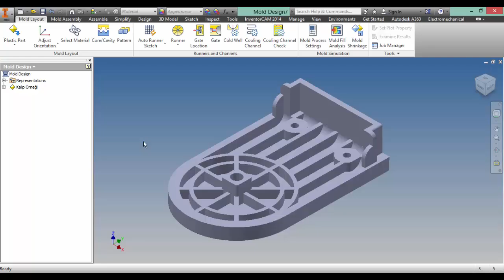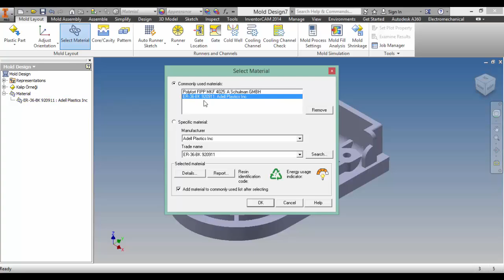Mold 3 Kalıp Dizayn Matertal Atama